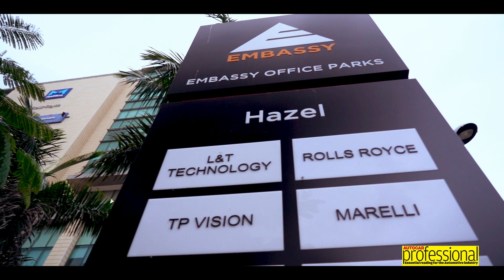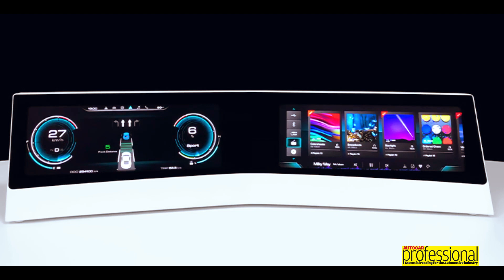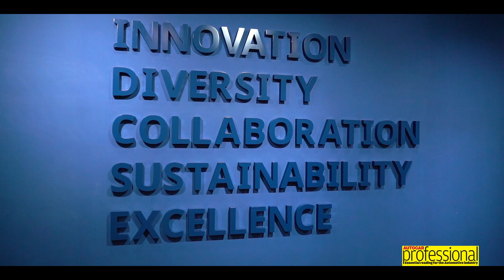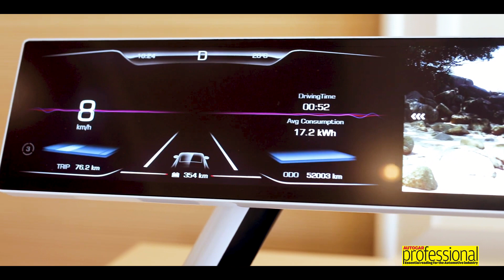Branded Content: Marelli India's new Technical R&D Centre in Bengaluru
Global Tier-1 giant Marelli is embarking on a new growth journey in India with a brand-new Technical R&D Centre commissioned in the country's software capital - Bengaluru. Marelli India's new facility will focus on innovating end-to-end products such as integrated cockpit solutions for cars as well as high-power compute units and large, edge-to-edge displays.

The Bengaluru centre will boost Marelli India's technical and research capabilities by assisting its existing facility in Gurugram, and engineering new platforms in the areas of interior electronics, display systems and smart surfaces for local as well as global markets. It plans to bring its global technologies such as 3D digital clusters, advanced HMIs, and innovative vehicle lighting solutions to its customers in India.

The company, which is already a leader in the domain of automated-manual transmission (AMT) technology in India is also eyeing the future with its innovative drivetrain solutions for electric vehicles.